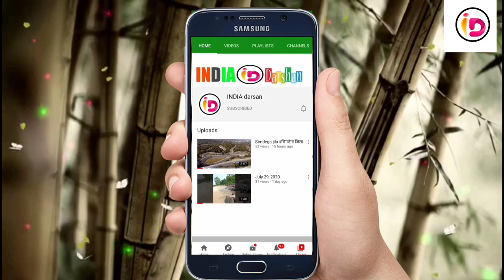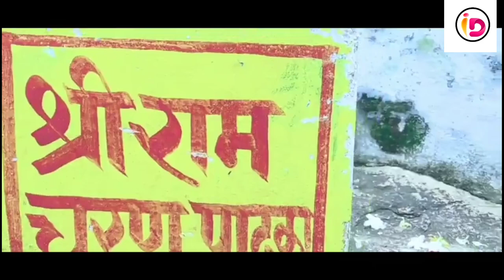Ramrekha dham Simdega।।रामरेखा धाम सिमडेगा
धन्यवाद

इस वीडियो के माध्यम से झारखंड राज्य के सिमडेगा जिला अंतर्गत अवस्थित रामरेखा धाम को दिखाया गया है।

वीडियो लिंक:-